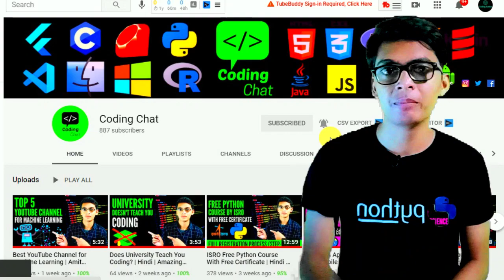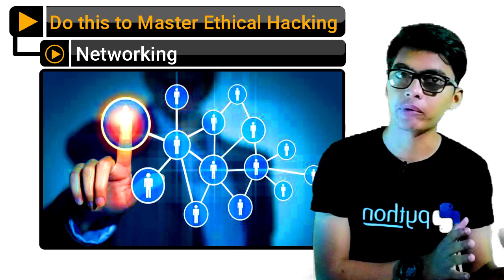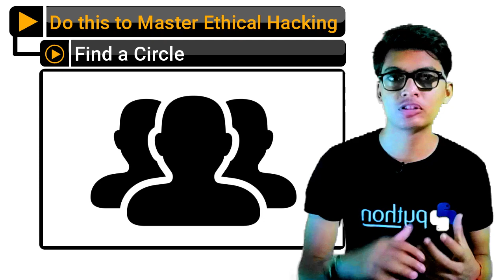How to become a MASTER in Hacking? (PRO Hacker All Secret EXPOSED 🤫)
🏷️ MAIN TAG 🏷️
- ethical hacking
- websites for hacker
- learn ethical hacking for free
- best websites to learn hacking
- best website for ethical hacking
- best website to practice ethical hacking
- best website to learn and practice ethical hacking

🥰 DESCRIPTION 🥰
If you are just a Beginner & want to Learn Ethical Hacking or You're already a Hacker & want to Enhance your Ethical Hacking skills. Then, This video will help you a lot in your Ethical Hacking Journey. Please watch this Video till the End.

🎯 TIMESTAMPS 🎯
00:00 - Introduction

💻 LINKS OF ALL ETHICAL HACKING WEBSITES 💻

1. HACK A DAY

3. HACK IN THE BOX

4. HACK THE BOX
     hackthebox.eu

5. OVER THE WIRE

6. HELLBOUND HACKERS

7. HACKING-TUTORIAL

⚡ VISIT THIS CHANNEL FOR MORE AMAZING VIDEOS LIKE THIS ⚡

1. How Software is made | Hindi | Programmer should watch |